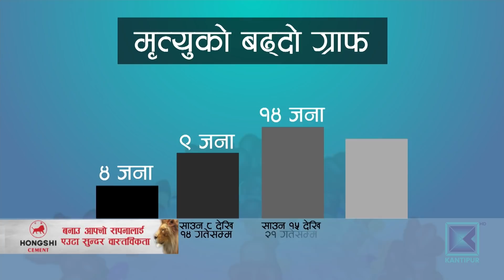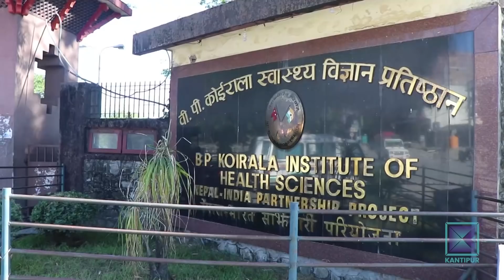कोरोना संक्रमणका कारण एकै दिन ९ जनाको मृत्यु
लक्षण सहितका संक्रमितको संख्या बढ्दै जाँदा मृत्युदर पनि दिनदिनै बढिरहेको छ । जेठ दुर्इ गते संक्रमितको पहिलो मृत्यु भएकोमा अहिले त्यो संख्या ९२ पुगिसकेको छ । गएको २४ घण्टामा मात्रै ९ जनाको मृत्यु भएको छ ।